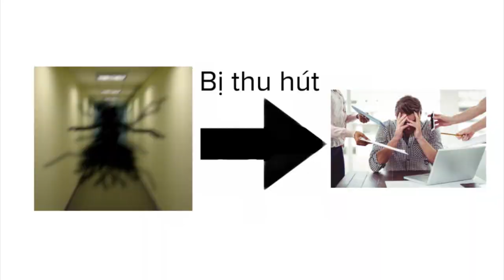Thực thể số 92 -“Sixarms”: Hiện thân của sự căng thẳng trong The Backrooms...